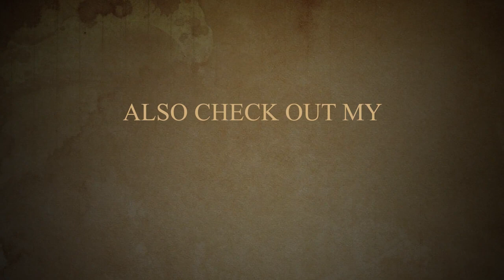Irreecha hora finfinnee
This channel enable users to learn computer related courses
Information and Communication Technologies (ICTs) is a broader term for Information Technology (IT), which refers to all communication technologies, including the internet, wireless networks, cell phones, computers, software, middleware, video-conferencing, social networking, and other media applications and services ...
ORO BEKA
Oro Beka
oroBeka
OroBeka